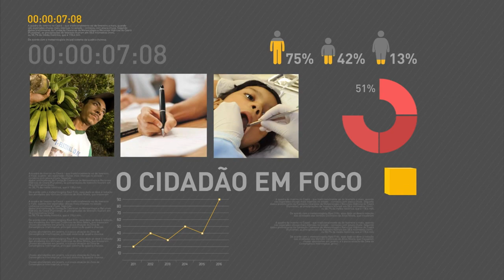Michel Temer participa de reunião do conselho da Câmara de Comércio Exterior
REPÓRTER NBR - 28.09.16: Nesta quarta-feira (28), o presidente Michel Temer participou da reunião do conselho da Câmara de Comércio Exterior (Camex). Temer destacou a importância deste encontro, afirmando que é um primeiro passo para revigorar a Camex.